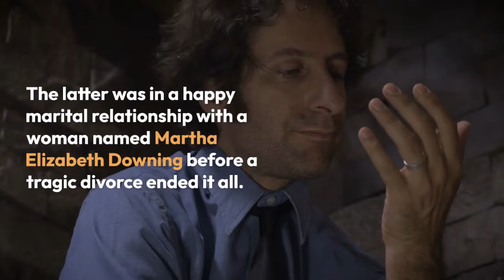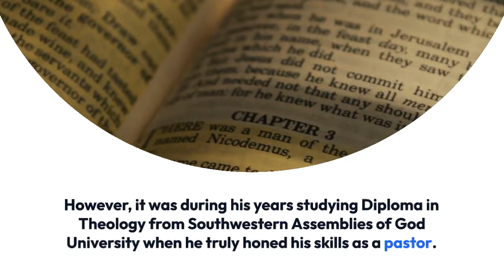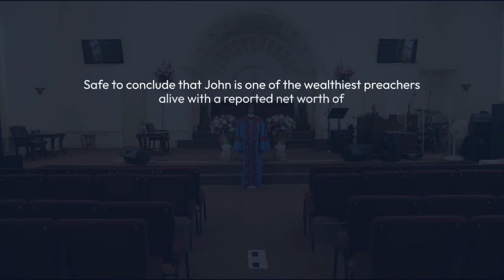John Hagee Wife, Children, Net Worth, Divorce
Using his explosive personality & faith in Christianity, be it on TV or congregations across the churches in the US, television evangelist John Haggee has garnered jaw-dropping net worth.

However, all his achievements pale in comparison when placed next to his married life with his wife, with whom he shares five children and eight grandkids. A great father figure to many, John can now count on his offsprings to cement his legacy.

To John, his wife Diana Castro Hagee is more than his a wife; she's his support system.

Besides being a mother to his five children and their eight grandkids, Diana is a Chief of Staff for John Hagee Ministries television ministry. She also serves as event coordinator of Women's Ministries at San Antonio, Texas-based Cornerstone Church -- a nondenominational, evangelical church founded by the pastor.

A graduate of Trinity University, the mom-of-five, and her world-renowned pastor husband got married on 12th April 1975.